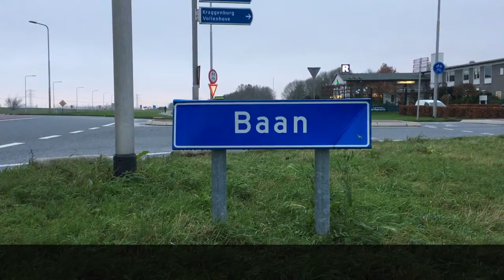Provincie Flevoland - Voetgangers in Ens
De Baan in Ens is een drukke weg, die dwars door het dorp loopt. Om de veiligheid en zichtbaarheid van overstekende voetgangers te verbeteren, heeft provincie Flevoland maatregelen getroffen. Meer weten over wat we doen om Flevoland veiliger te maken? Kijk op